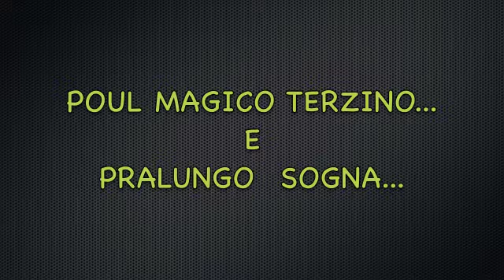Coppa Dichiara Oremo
As Pralungo calcio